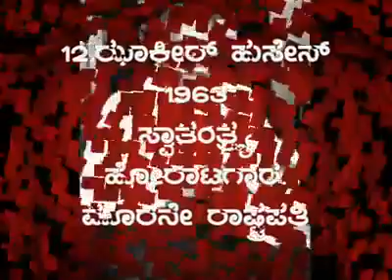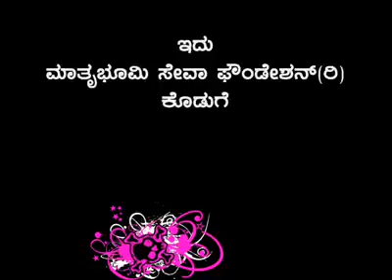I love my country ...to introduction about great persons in india